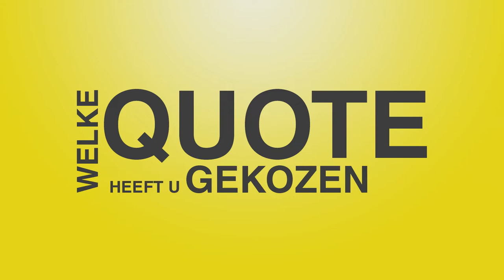100 kandidaten: Rita Gantois (N-VA)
100 Kandidaten: ontdek elke dag  twee kandidaten voor de Vlaamse verkiezen. Stem af op Telenet (kanaal 42), Orange (kanaal 80) of Proximus TV (kanaal 279). Daarna 24u te bekijken in onze nieuwslus.